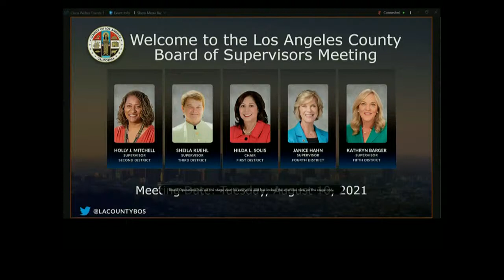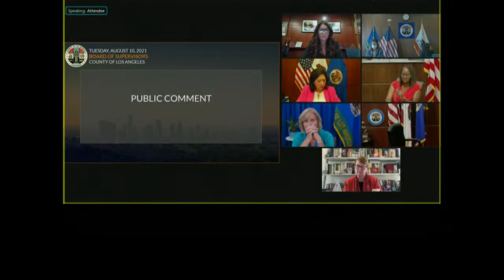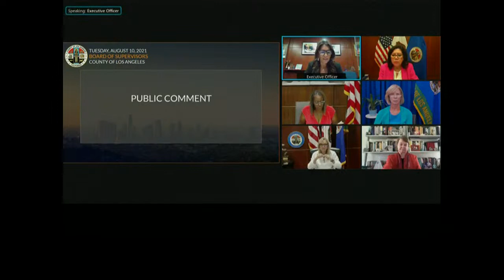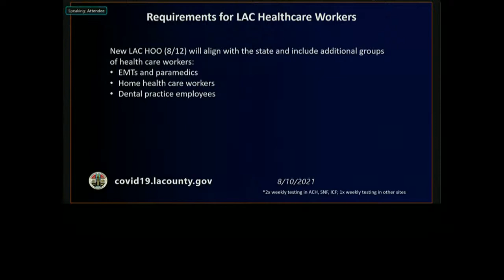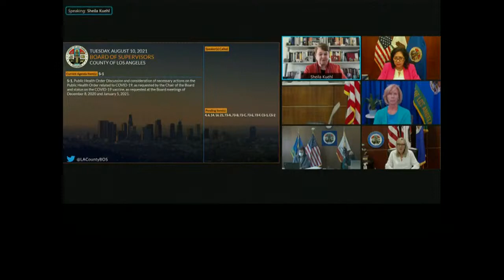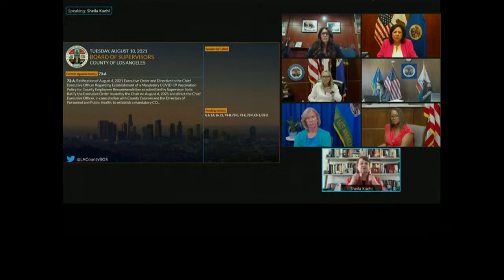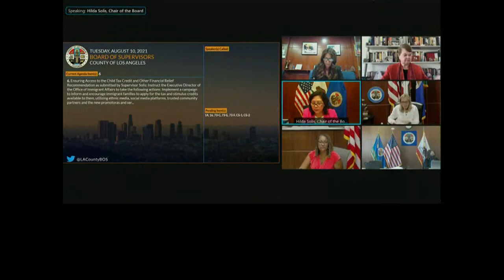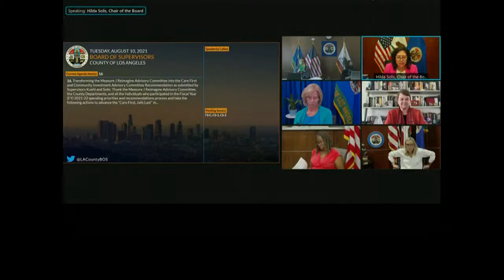LA County Board of Supervisors Meeting - 8/10/21